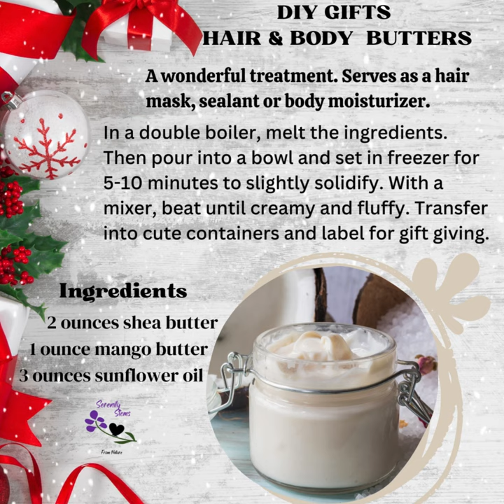Hair & Body Butter Stocking Stuffer#hairtips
This simple hair & body butter recipe makes a great gift this holiday season. for more hair tips.